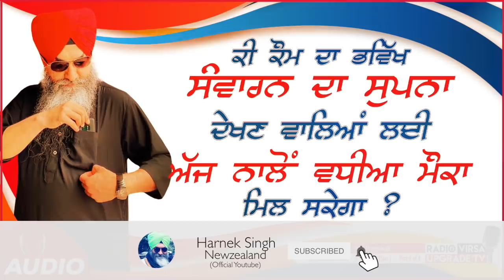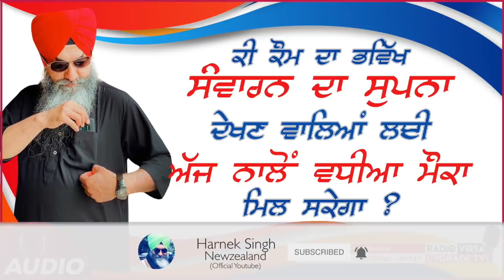ਕੀ ਕੌਮ ਦਾ ਭਵਿੱਖ ਸੰਵਾਰਨ ਦਾ ਸੁਪਨਾ ਦੇਖਣ ਵਾਲਿਆਂ ਲਈ, ਅੱਜ ਨਾਲੋਂ ਵਧੀਆ ਮੌਕਾ ਮਿਲ ਸਕੇਗਾ ? | Harnek Singh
Prog.Bhakhde Masley
9 Dec 2018 (Sun.)
Part 4 of 4
Harnek SIngh Newzealand

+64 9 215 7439 (During Daytime)

ਇਹ “ਅਖੌਤੀ ਬਾਣੀ-ਚਰਿਤ੍ਰੋਪਖਿਆਨ” (ਮਤਲਬ ਕਿ ਔਰਤਾਂ ਦੇ ਚਲਿੱਤਰ) ਜਿਹੜੀ ਕਿ ਸਿੱਖਾਂ ਸਿਰ ਜਬਰੀ ਮੜ੍ਹੇ ਗਏ ਜਾਂ ਮੜ੍ਹੇ ਜਾ ਰਹੇ ਅਖੌਤੀ “ਦਸਮ ਗ੍ਰ੍ੰਥ” ਵਿੱਚ ਦਰਜ ਹਨ (ਤੇ ਇਸ ਅਖੌਤੀ ਗ੍ਰ੍ੰਥ ਦਾ ਇੱਕ ਬਹੁਤ ਵੱਡਾ ਭਾਗ ਹਨ) ਜਿਸਨੂੰ ਕਿ ਕੁਝ ਮੂਰਖਾਂ ਦੁਆਰਾ ਆਖਿਆ ਜਾਂਦਾ ਹੈ ਕਿ ਇਹ ਅਖੌਤੀ ਬਾਣੀ ਦਸਵੇਂ ਗੁਰੂ ਸ਼੍ਰੀ ਗੁਰੂ ਗੋਬਿੰਦ ਸਿੰਘ ਜੀ ਦੀ ਕ੍ਰਿਤ ਹੈ | ਜਰਾ ਆਪ ਪੜ੍ਹਨ ਦੀ ਖੇਚਲ ਕਰਿਓ ਤੇ ਸੋਚਿਓ ਕਿ ਦਸਮ ਪਿਤਾ ਅਜਿਹਾ ਕੁਝ ਲਿਖਣਾ ਤਾਂ ਦੂਰ ਲਿਖਣ ਬਾਰੇ ਸੋਚ ਵੀ ਸਕਦੇ ਸਨ? ਤੁਸੀਂ ਇਸ ਲਿੰਕ ਤੇ ਕਲਿਕ ਕਰ ਕੇ Videos ਤੱਕ ਪਹੁੰਚ ਸਕਦੇ ਹੋ । ਿੲਸ Playlist ਵਿੱਚ ਹਰ ਹਫਤੇ ਇੱਕ ਚਰਿੱਤਰ ਦੀ ਵੀਡੀਓ ਅੱਪਲੋਡ ਕੀਤੀ ਜਾਂਦੀ ਹੈ